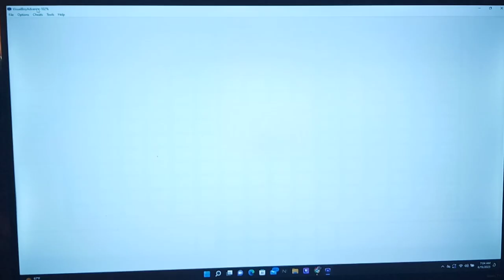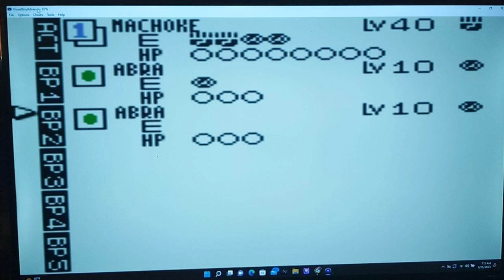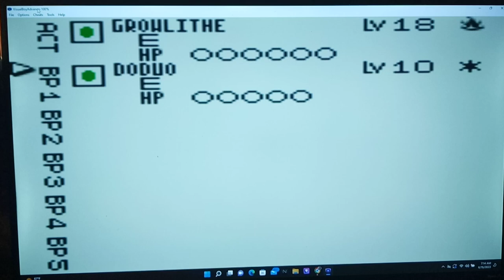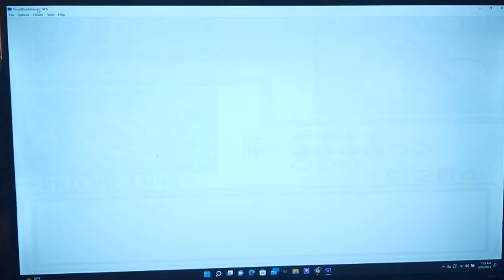Let's Play Pokemon the Trading Card Game (GameBoy Color) Part 46 - Fire Club Gym Trainers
Hi guys how's it going?  In today's episode, we head to the Fire Club in order to start going for the Final Club Master Medal.  You can fight the Club Master, Ken, right away, but we go ahead and fight the other 3 Gym Trainer Duelists anyway.  First up, is Johnathon and his Reshuffle Deck. He has Colorless Bulky Pokemon like Lickitung and Kangaskhan , so you may not wanna go with a Psychic Deck like I did here in this Club.  Luckily, we draw into the Machoke evolution line to inflict X2 damage.  But, he also has Flying Colorless Pokemon like Pidgey, so watch out.  Next up, is Fire Club Member John and his Anger Deck. His Deck focuses on attacks like Rampage and Rage that do more damage depending on how much damage his Pokemon have taken, so take out his Pokemon like Growlithe and Doduo before he evolves them.  Lastly, we take on Adam and his Flamethrower Deck.